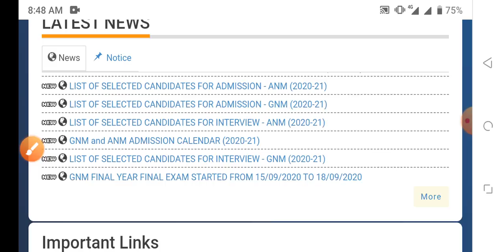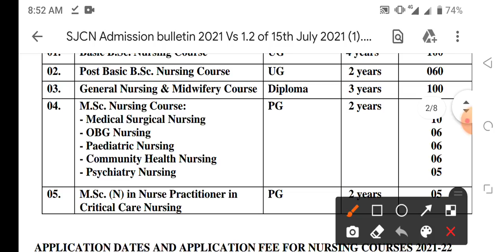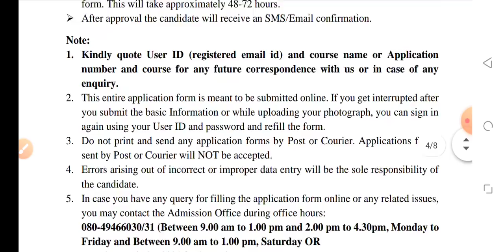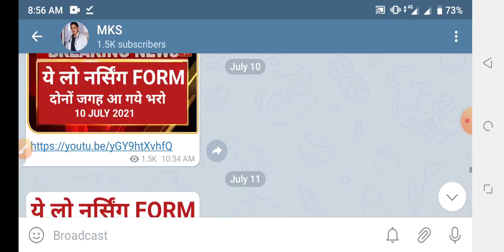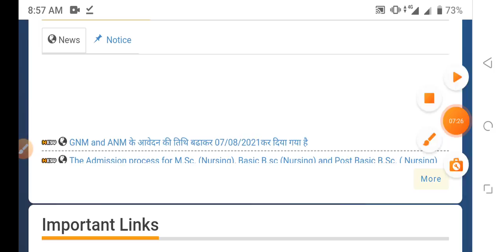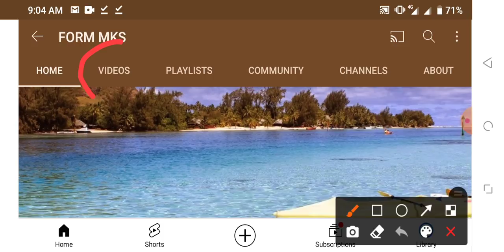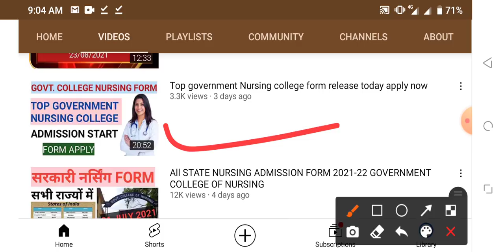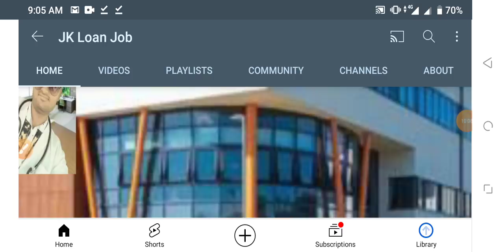All NURSING FORM RELEASE 2021-22